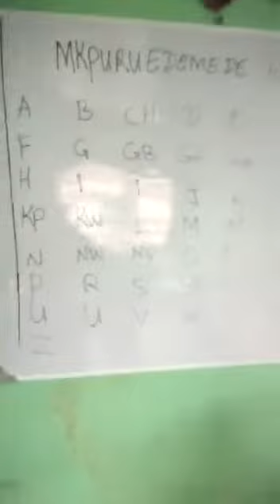Adaobi Joy (Age 5, Abuja) - Asọmpi Egwu A B Ch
First prize will win ₦30k. Second prize ₦20k. Third prize ₦15k. And 7 lucky winners will go home with ₦5k.

Add Ikenga Nation TV on Your Roku app

Add Ikenga Nation TV on Amazon Fire TV

To contribute to production of this show and other such content, please direct your donations to